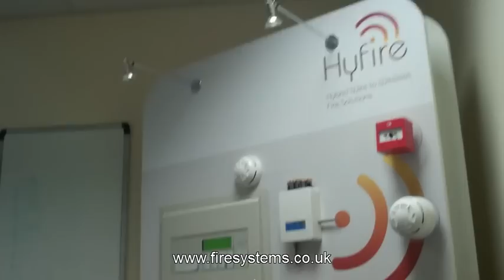Wireless Fire Alarms -- You need Training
To ensure a wireless fire alarm system is designed and installed to the manufacturers specifications, it is essential the design and installation engineers receive the required training.  Too many companies are installing Radio fire alarms with little or no experience and in some cases no training from the equipment manufacture. Fire Systems Ltd, who specialises in the supply, design and installation of wireless fire alarms, ensures our engineers are trained by the manufacture and by our senior engineers who have years of experience installing such systems.